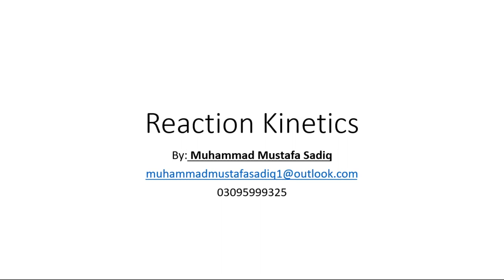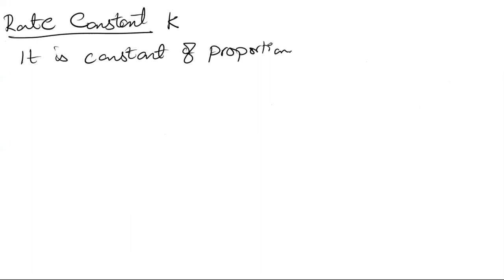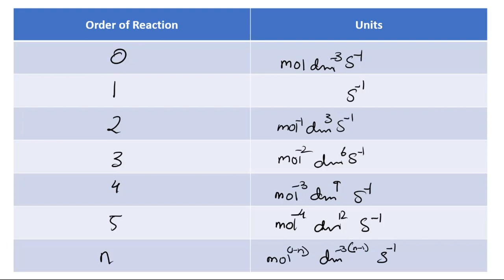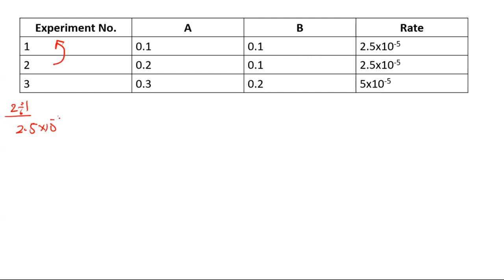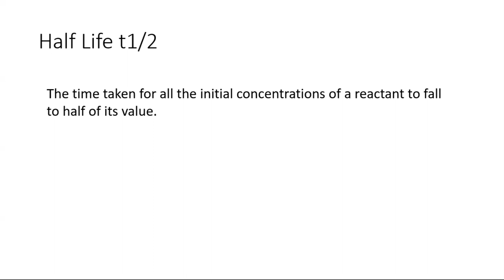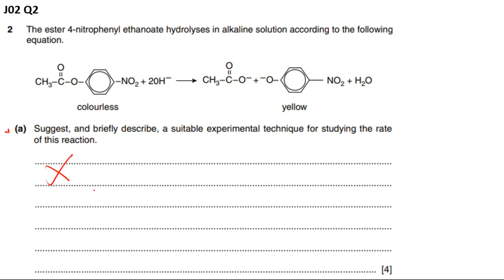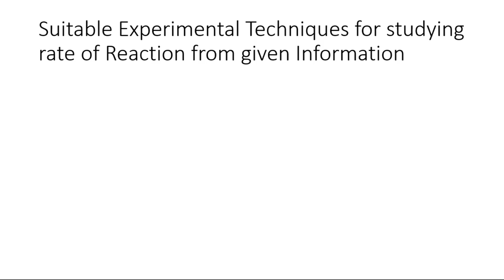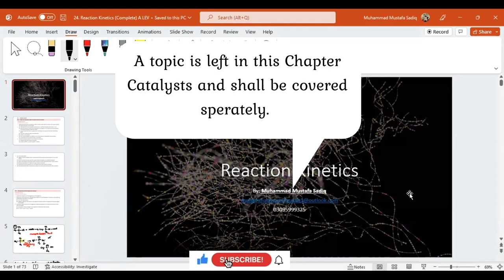Reaction kinetics | Physical Chemistry | A2 Level Chemistry